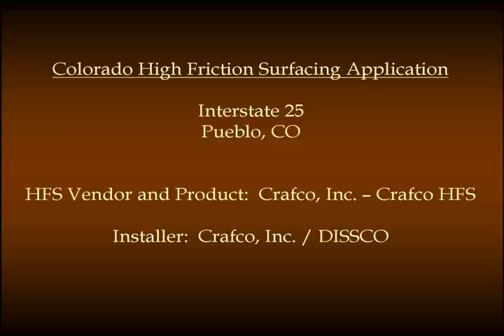CO HFS Application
HFS stands for High Friction Surfacing. Also known as anti-skid surfaces, these are pavement surface treatment systems that are composed of “tough” polish-resistant, abrasion-resistant aggregates bonded to the pavement surface using a resin. HFS are used primarily for restoring or enhancing the skid resistance of a pavement surface, but can also be used for lane delineation, bike paths, traffic calming, or for decorative purposes.

Although both “hot applied” and “cold applied” HFS processes have been used throughout the world, cold applied HFS are the most commonly used in the U.S.

In an effort to reduce the deaths and injuries that occur along these horizontal curves, the Federal Highway Administration Office of Pavement Technology has initiated the Surface Enhancements At Horizontal Curves (SEAHC) program for the installation and demonstration of friction enhancing treatments at numerous horizontal curves. The goal of this effort is to isolate and demonstrate the effects of increased surface friction on the number of accidents at these select locations.
Under this effort, an emphasis will be placed on pavement surface treatments termed High Friction Surfacing or HFS, which utilize alternative materials such small-sized polish and wear-resistant aggregates bonded to the pavement surface using proprietary resin binders.

ABOUT THE TRANSTEC GROUP:
The Transtec Group is a pavement engineering firm that provides award-winning expertise in pavement design, construction, rehabilitation, research and transportation software development. Transtec is based in Austin, Texas and has served clients throughout the world since 1992.